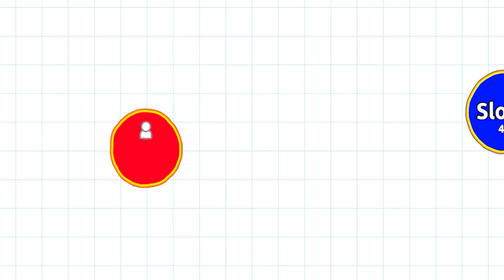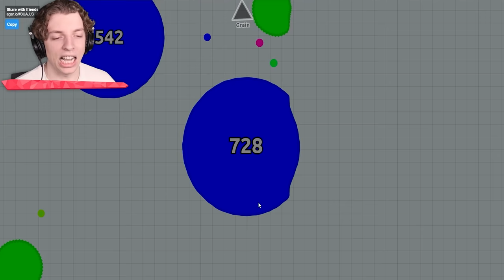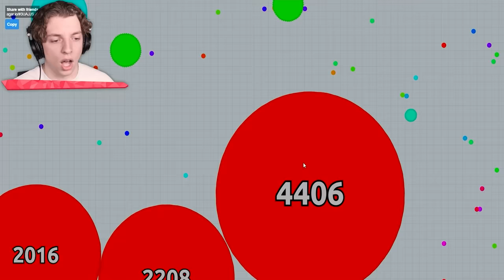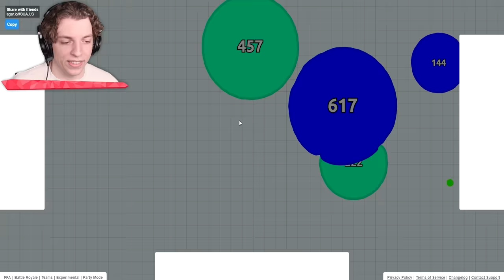How To BECOME #1 Every TIME! (Agar.io)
How To BECOME #1 Every TIME!